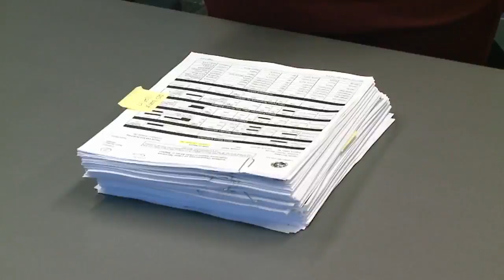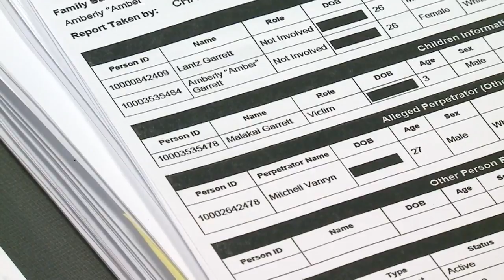DCS docs show history of abuse of slain toddler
WANE 15 News First at 5